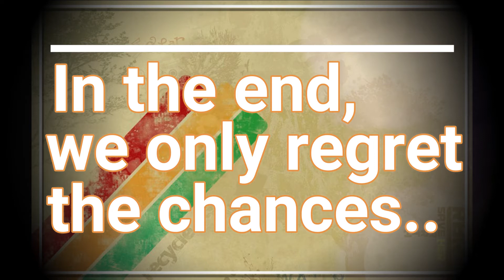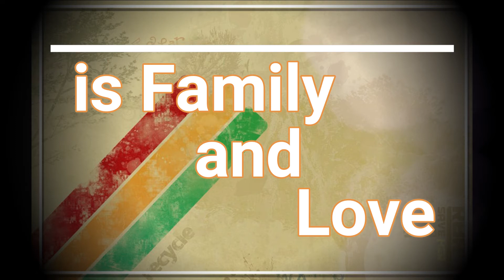Budis Adventure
Darwin jesalva Adventure and memories